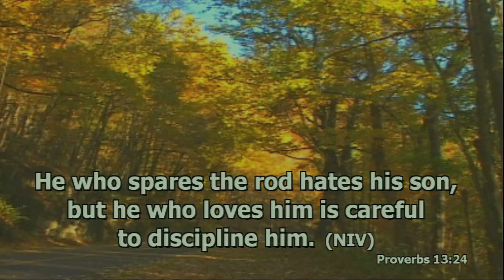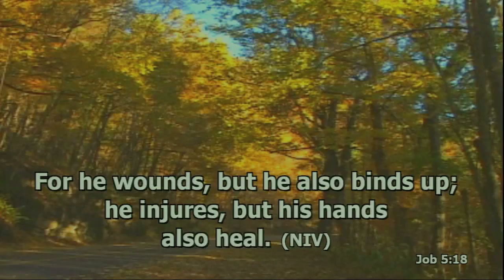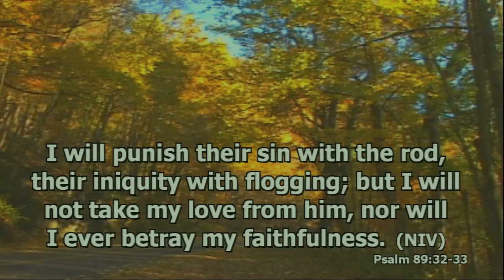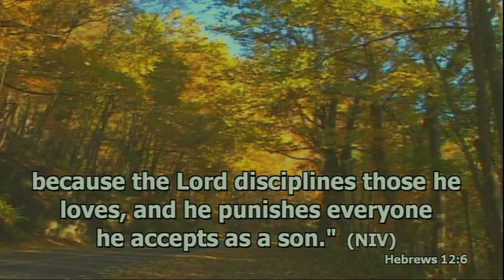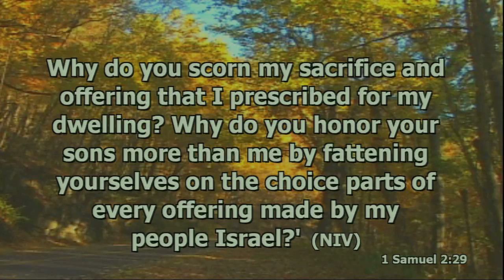IFGF Houston 20091115 Unshakeable Children by Somi Pranoto(in Indonesian) part 7 of 8